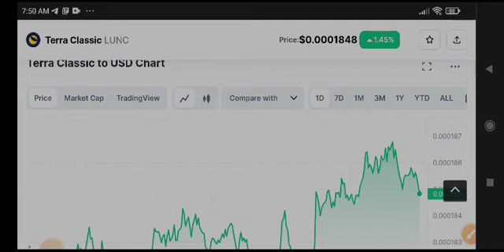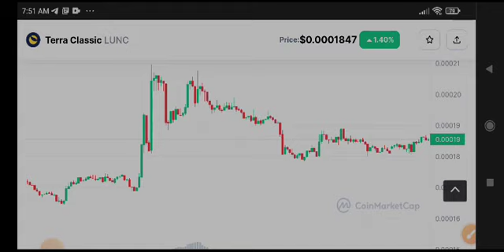Terra Classic Price Prediction! Lunc News Today